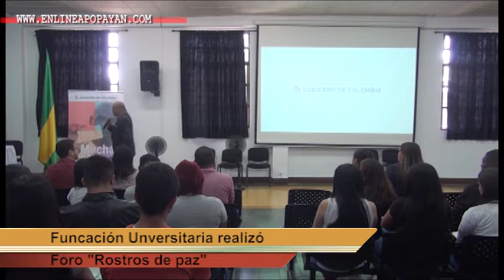Rostros de paz